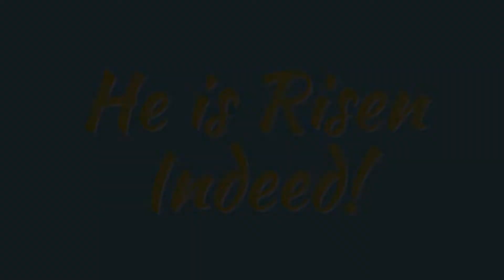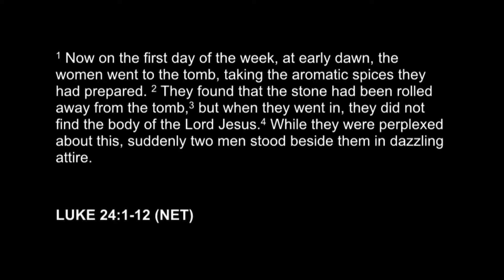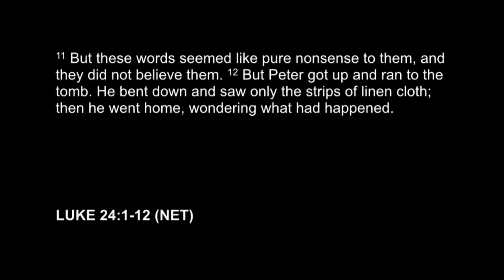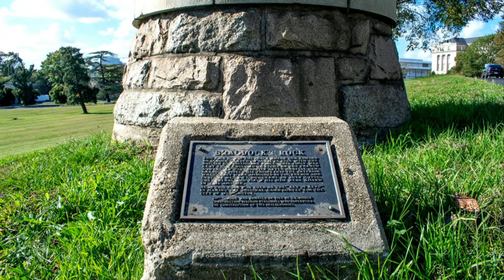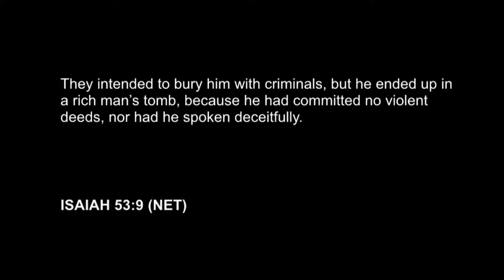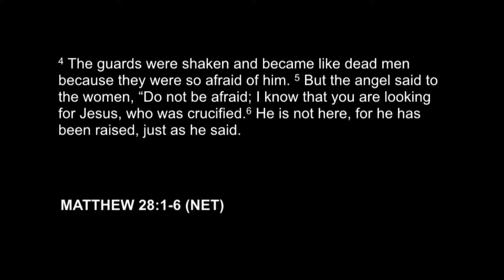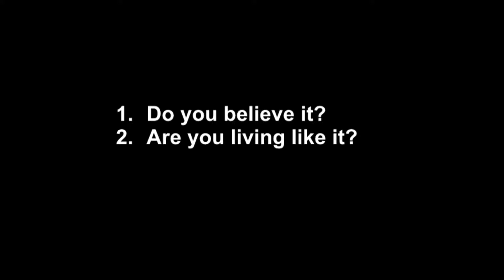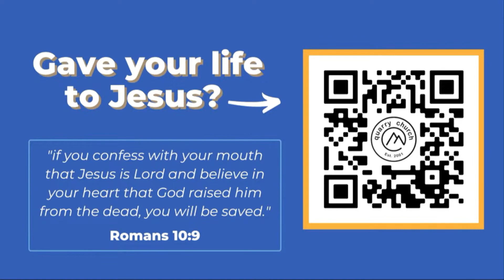Easter || Run to the Empty Tomb! || Michael Grose Sermon Only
His dying for your salvation is His design for your imitation.  Join us as we gather together to worship Jesus!